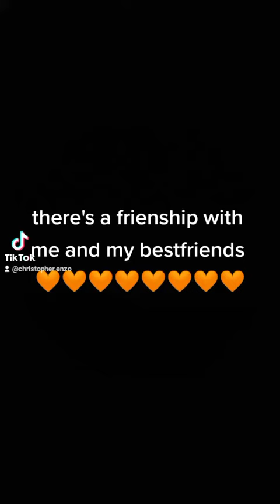Your Body is a Nesesari 🧡